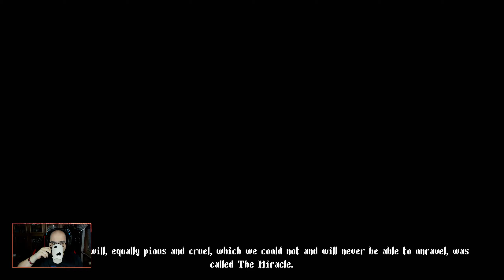2D Dark Souls Platformer ? | NoThx тества Blasphemous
➠ Здравейте и добре дошли във видеото в което тествам Blashpemous, тъмен 2D платформър, напомнящ за Dark Souls поредиците. Желая Ви приятно гледане!